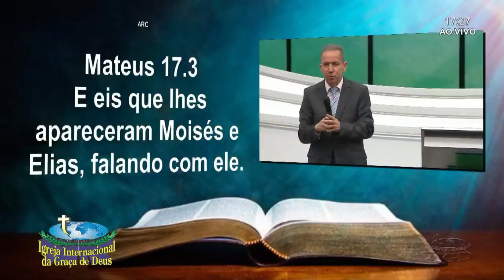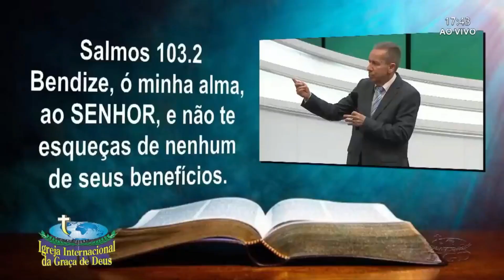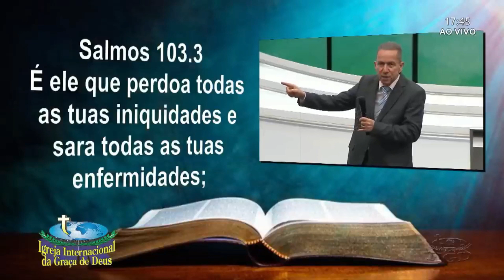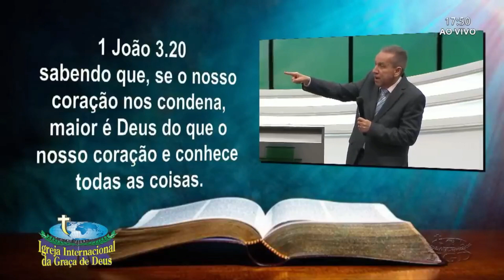Pr. Jayme de Amorim - O PECADO E O EMBARAÇOS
A Igreja Internacional da Graça de Deus(IIGD também conhecida como Igreja Da Graça) é uma igreja evangélica  fundada por Romildo Ribeiro Soares (mais conhecido como Missionários R. R. Soares, presente em outros países, além do brasil, possui mais de 5.000 templos no seu total